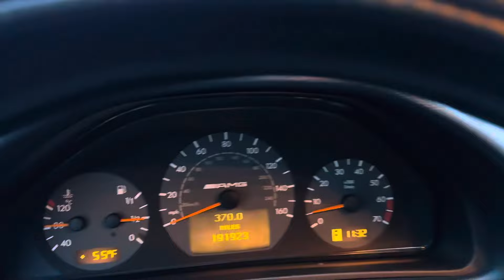Автомобиль который невозможно продать(Clk55 amg )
Всем привет,люди просили его показать